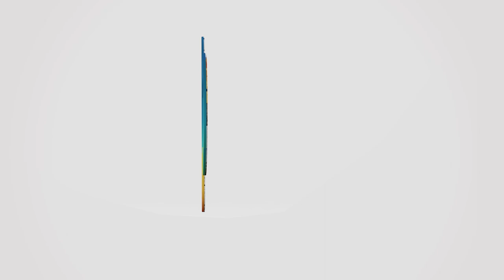Serie “Los Fotógrafos” – Roberto Guerra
Para Roberto hacer fotografía periodística y documental  es inmortalizar un momento de la vida; como él dice, con sus retratos “puede darle voz a los que no la tienen”.

Lleva 5 años trabajando como fotoperiodista, ilustrando y respaldando las noticias que día a día ocurren en la sociedad; pero sobretodo, lleva una vida capturando historias que logra trascender por medio de sus fotografías.